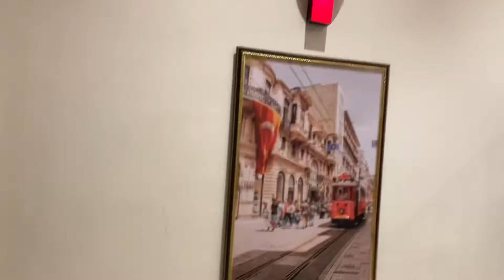Finally!!! | Istanbul Launches Family Section 🤩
In this video i will show you about Istanbul.
Like many of my siblings want to go outside and but there is no family section available at various places. So they need to order the food from outside and need to eat at home. The food gets cool and the taste of the food is also not good as it will be at the location were we go and eat there. The hot and tasty food we it at various places by sitting there. It is not comparable with home. So here One of the famous food court is known as Istanbul Launches there family section at (tolichowki) were you can try various dishes with your family and friends.